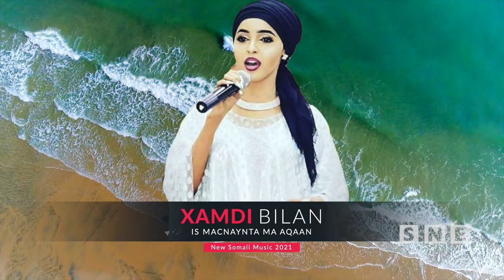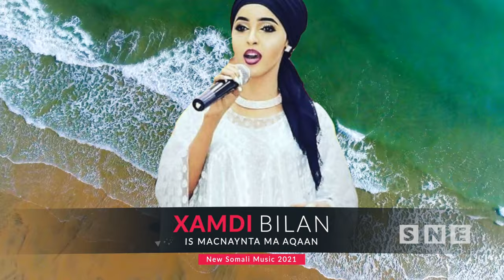Is Macnaynta Ma Aqaan - Xamdi Bilan Hees cusub New Somali Music 2021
Is Macnaynta Ma Aqaan - Xamdi Bilan Released new Somali music about love 2021

Ragu kala mid weeyaan ee ada
mudane ii dooran oo
madaxa ii saran oo lugugu maamuusay

miyirka iyo qulubtayda ada
manka sii raacay ee
muxibo iyo adan hedhe kugu habay macaan love

Kuma
magaye kow dhe
marwaan ku aha fiican is
macnaynta ma aqaan oo anigu ma aqaan.
ma aqaan ma aqaano
markii ad ii doonayso oo aad ii doonayso waan ku
muraad fulinayaa aa

Author: Somali New Entertainment
Artist voice:- Xamdi Bilan
Composer  yusuf
Music Publisher:
Abdi Abiib